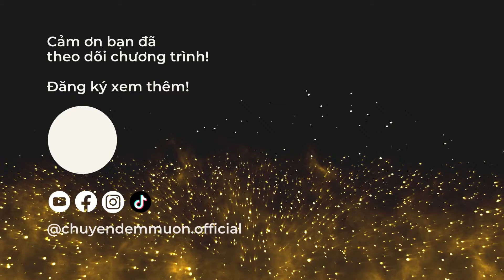Tổng hợp 4 tư thế vợ chồng già “Vừa sung vừa sướng” | Chuyện Đêm Muộn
Tên video: Tổng hợp 4 tư thế vợ chồng “Vừa già vừa sung”

Trong video này, hãy cùng tìm hiểu những tư thế mà các vợ chồng già có thể thực hiện để cuộc yêu “sung mãn”

Hãy để lại bình luận bên dưới góp ý, nhận xét, phản hồi hay đặt câu hỏi cho chúng tôi.

Yêu thích tập video này, bạn có thể ủng hộ và gửi lời động viên trực tiếp tới Chuyện Đêm Muộn tại đây:

Kết nối với Chuyện Đêm Muộn trên các mạng xã hội khác nhé:

© Bản quyền thuộc về Dolphin Media. © Copyright by Dolphin Media ☞ Do not Reup